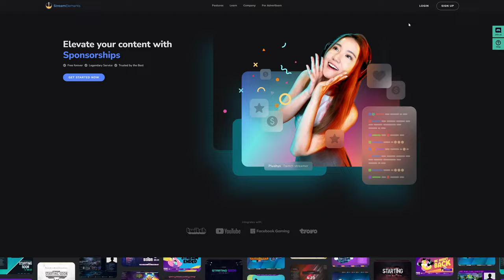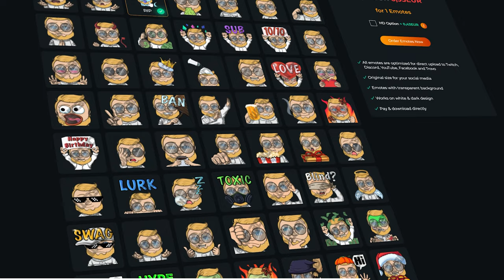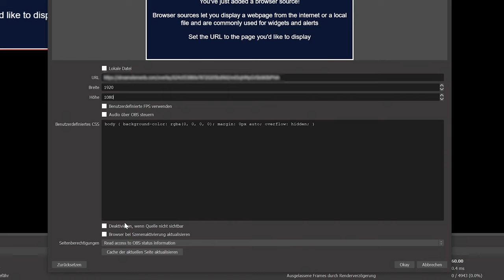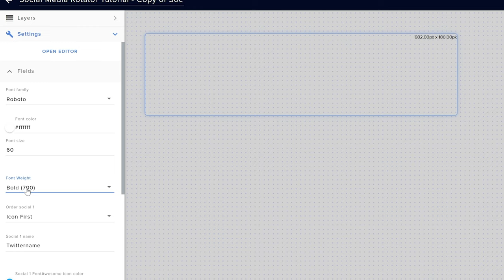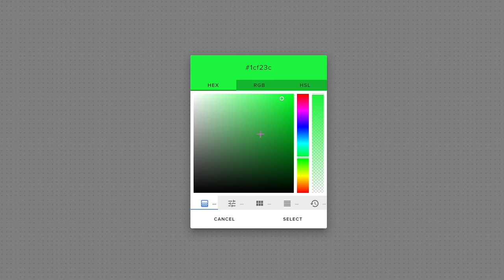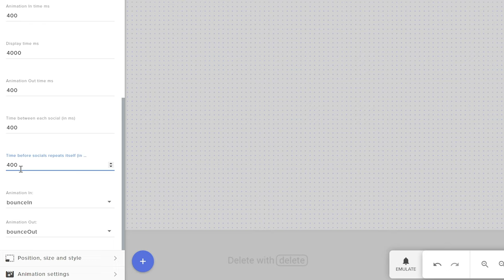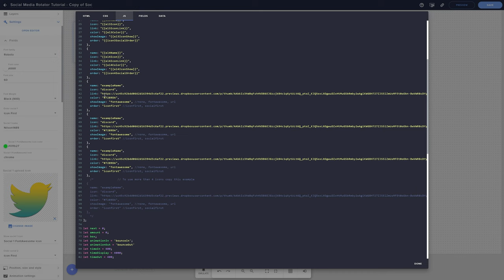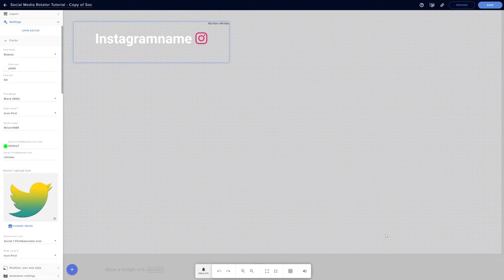SOCIAL MEDIA BANNER im STREAM rotieren?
Wenn ihr eure Social Media Banner im Stream automatisch rotieren lassen wollt, gibt es viele Möglichkeiten.
In diesem Video zeige ich euch meine bevorzugte Variante, die auch noch sehr einfach und schnell zu integrieren ist.

►EMPFEHLUNGEN◄

►MEINE PRODUKTE◄

►SOCIAL MEDIA◄